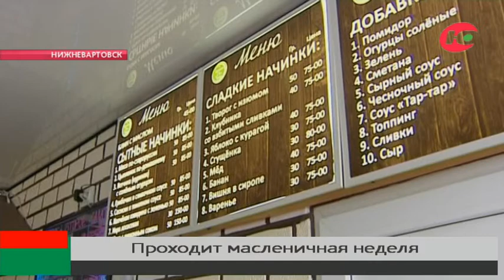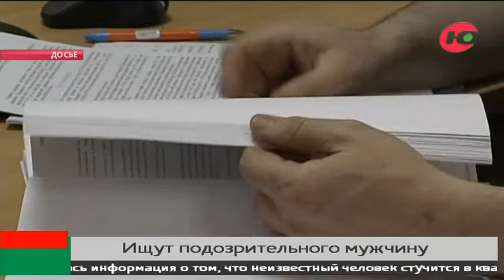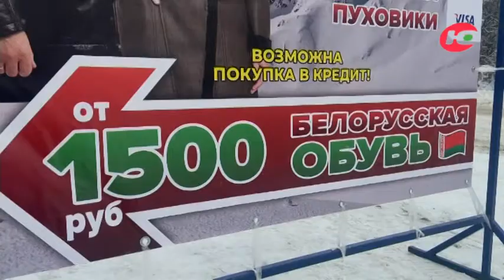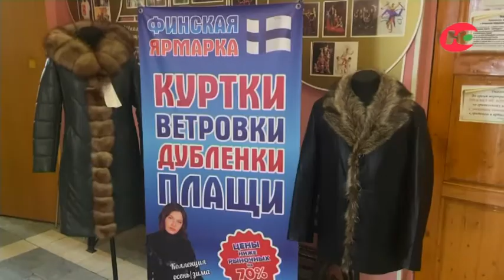Новости 22.02.2023 13:00